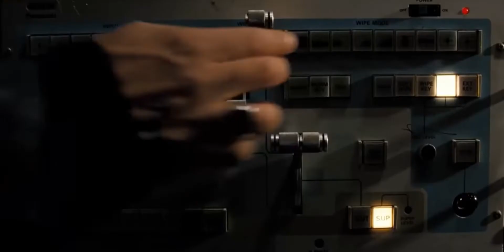Mr Bean's Holiday | Bean Wrecks Willem Dafoe's Movie | Clip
0:54 - Bean going on Scene
1:28 - Bean on Scene
1:54 - Happy end